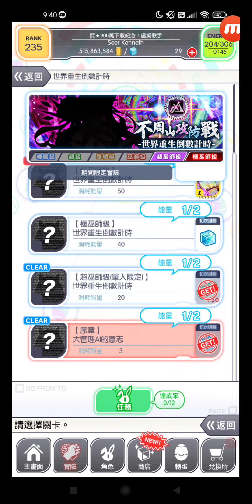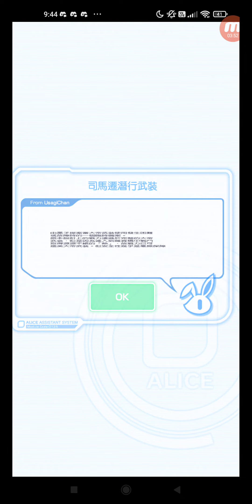Crash Fever #3610 冒險 活動 期間限定冒險 世界重生倒數計時 【極巫師級】世界重生倒數計時 單人遊玩